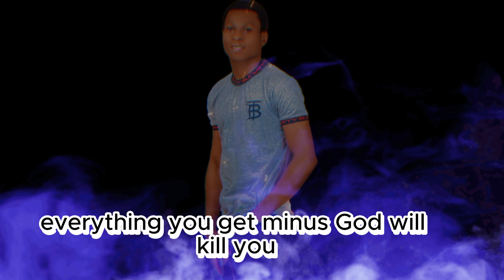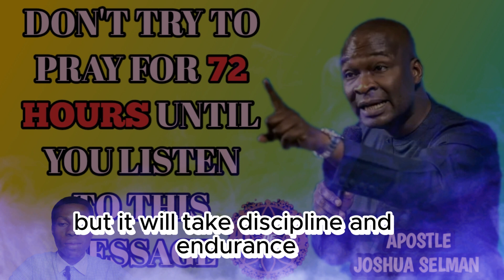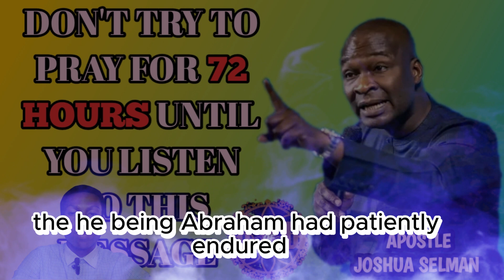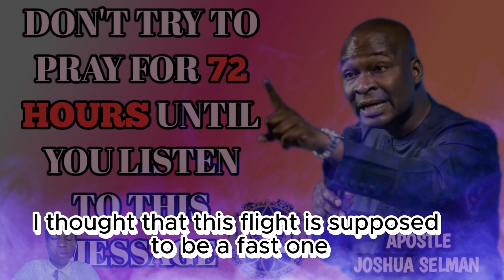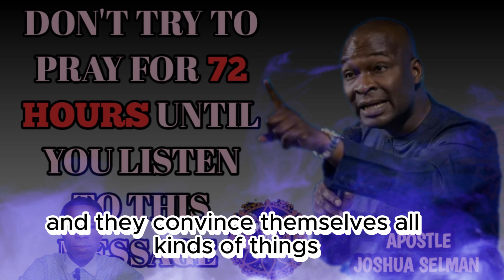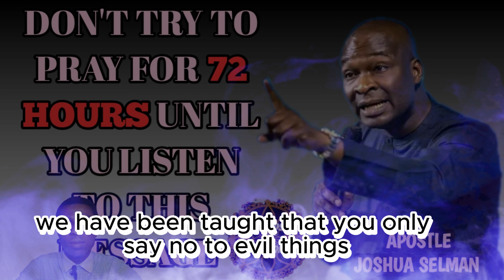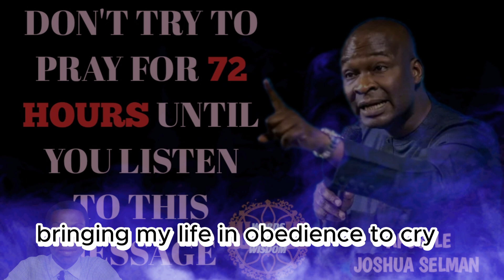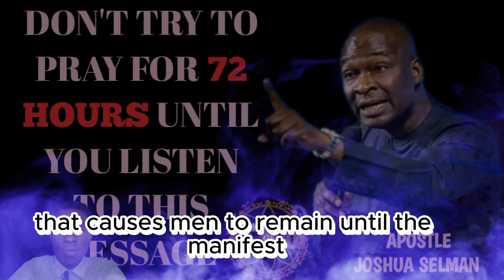Don't try to pray for 72 hours until you listen to this message (Apostle Joshua Selman)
praying for a long time is beyond the physical strength, therefore, you must obtain grace to pray for 72 hours and more.
In a different realm, Apostle Joshua Selman, a divine messenger, embodies a profound reservoir of divine wisdom. It becomes our responsibility, guided by divine favor and the Holy Spirit's guidance, to draw attention to crucial revelations. This allows you to contemplate and benefit from the multifaceted layers of the message delivered.

► Original video exclusively produced by the Words of Wisdom Team

Please note that we hold the copyright to the video footage used in this content.

A. Your Rights: As Footage Firm, Inc., the owner of storyblocks.com, videoblocks.com, graphicstock.com, and audioblocks.com, we grant you an everlasting, worldwide right to incorporate the Stock Files you obtain from us into any work you create.

The purpose behind creating these videos is to produce high-quality educational and motivational content for our viewers.

At Words of Wisdom, we bring you inspirational content! We create original gospel motivational videos, which are written and narrated by our team. We also enhance the speeches of some of your favorite speakers by adding epic cinematic effects and kinetic typography, making them valuable to our viewers.

For ANY inquiries about 🔴 Koinonia Eternity Network International 🔴:
Official Koinonia Contacts:

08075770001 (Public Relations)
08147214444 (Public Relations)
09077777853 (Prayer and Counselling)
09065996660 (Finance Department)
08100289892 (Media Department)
To conveniently access messages shared on this page, please search for:

Apostle Joshua Selman's ministration in Kenya
Nairobi, Kenya
Joshua Selman
Koinonia Abuja